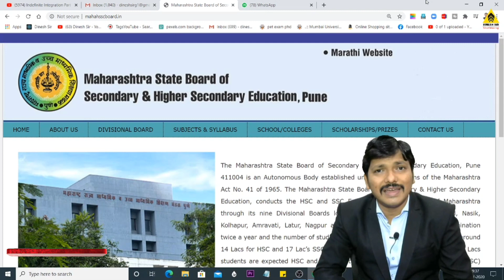Repeater, Private, Improvement Exam 2020 Maharashtra Board कब होगी? Dinesh Sir